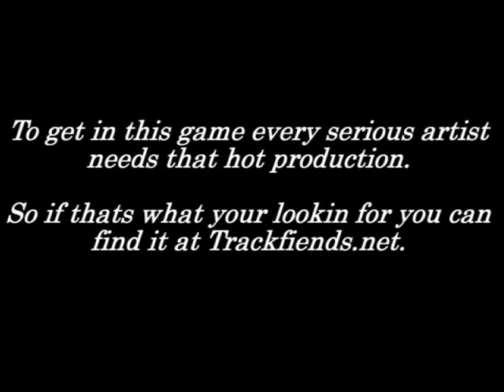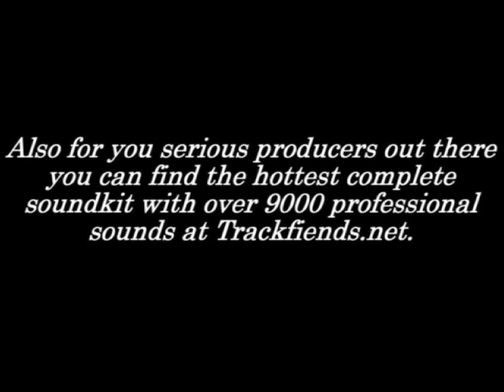Pesh Feat June - Bubble Pop! (Prod. By Ron Browz)